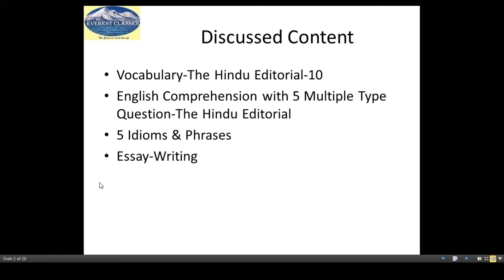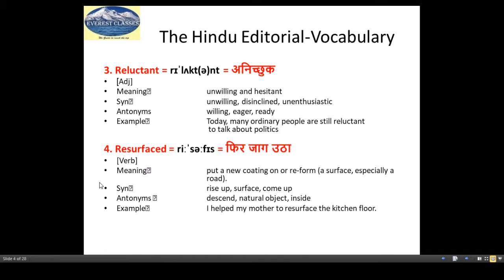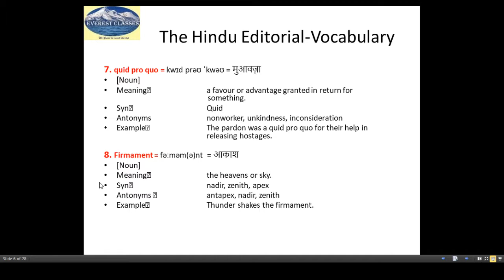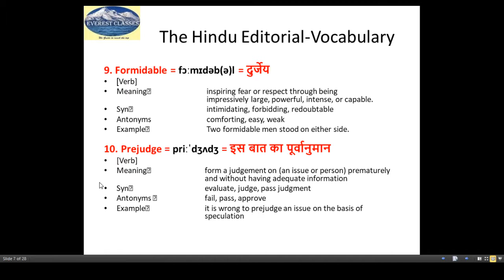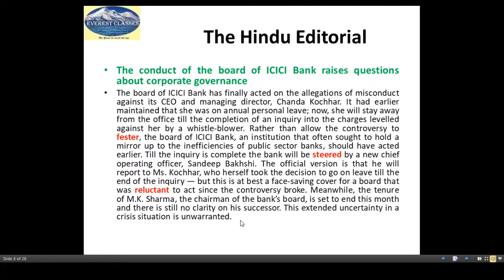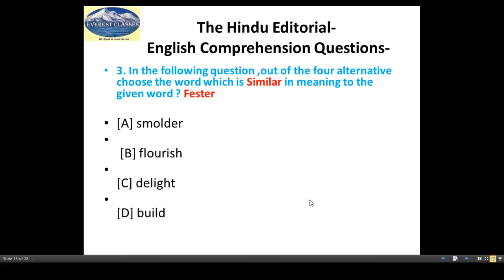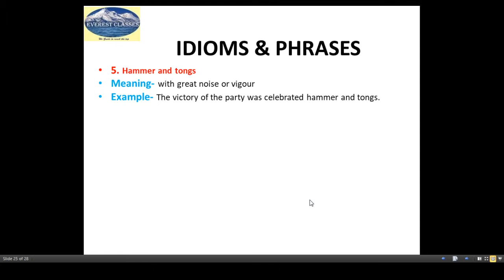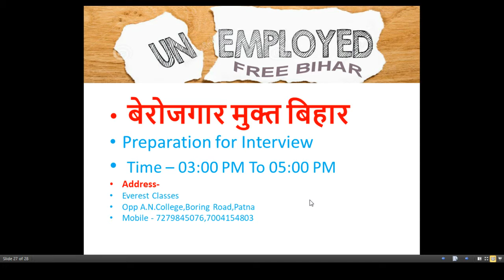20 June 2018 The Hindu Vocabulary ,English Comprehension,Idioms &Phrases & Essay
20 June 2018 The Hindu Vocabulary ,English Comprehension,Idioms &Phrases & Essay
For Bank,SSC,UPSC,BPSC
By Tanvee Kiran at ME  IAS